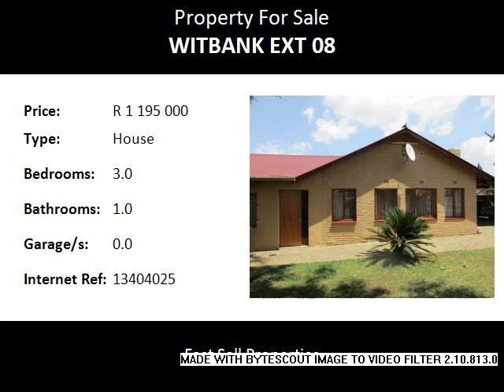3.0 Bedroom House For Sale in Witbank Ext 08, Witbank, South Africa for ZAR R 1 195 000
Bedrooms: 3.0
Bathrooms: 1.0
Garages: 0.0
Price: R 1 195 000

Property Description:

Stand size 991 m2.

Situated in the province of Mpumalanga in the city of Witbank / eMalahleni in the suburb of Witbank Ext 08.

Featuring 3 bedrooms, 1 bathroom, big kitchen with pantry. Close to shopping centres and industrial area. Big yard. Established garden. Carport big enough for 4 cars. 2 bedroom flatlet with kitchen shower and lounge. Another 1 bedroom flatlet with kitchen, shower and lounge.

Situated close to:

Emergency Services Police SAPS - Witbank 1.47
Life Healthcare - Life Cosmos Hospital 1.75
Life Cosmos Hospital - Palm Sameday Surgical Centre 1.76
Life Cosmos Hospital - Nite Doctor 1.80
Recreation Witbank Country Club 1.06
Rotary Club Witbank 1.07
Body Lab Gym & Aerobics 1.40
Sure Slim - Wellness Clinic 1.48
Schools Witbank High School 1.57
Laerskool Taalfees 1.57
Kideos Nursery School 1.65
Witbank Christian Academy 1.76
Services Galore Motors - Service Station 0.66
Apex 0.66
BMW Auto - Motor Service 0.66
Services Watermeyer Veterinary Clinic 0.68
Shops/Entertainment Family Circle - Medco Pharmacy 0.59
Rise and Shine Supermarket 0.66
Rise & Shine Supermarket 0.68
Convenience Centre 0.71